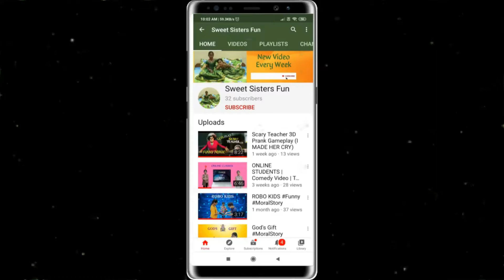KALA NA.. NIJAMA..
Hi Friends,

This is a Parent friendly channel.. All videos are safe for kids.

Timpani Beat - Nana Kwabena
Genre: Pop
Mood: Happy
Release: 2020 / October
Sneaky Snitch
Music Info: Motivational Upbeat - by AShamaluevMusic.